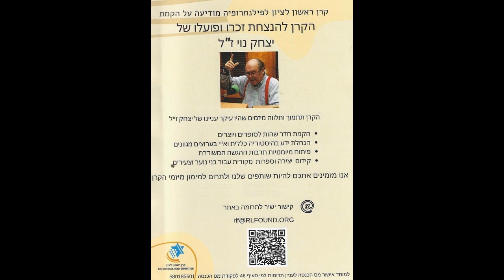שבת עולמית מדע טכנולוגיה וחברה עם ד''ר יצחק נוי 25 06 2011